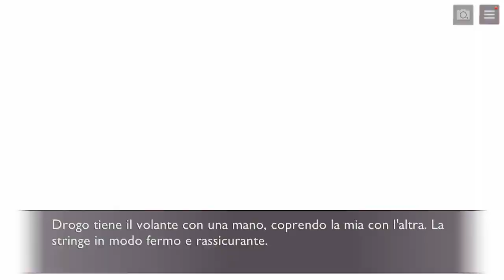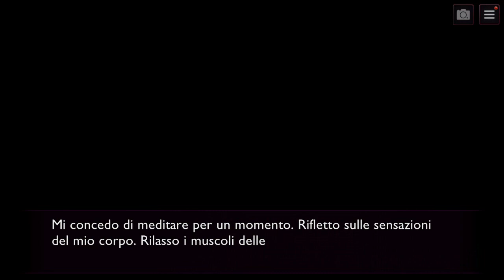My Vampire Love ► Un regalo misterioso 🤔 Capitolo 22 (parte1)